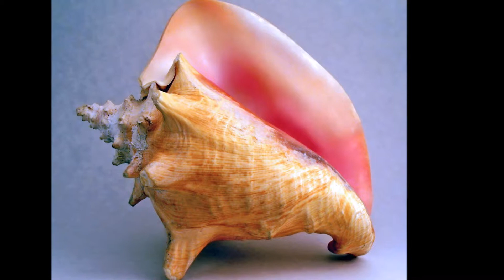சங்கில் இப்படி தான் சத்தம் வருகிறதா!!?